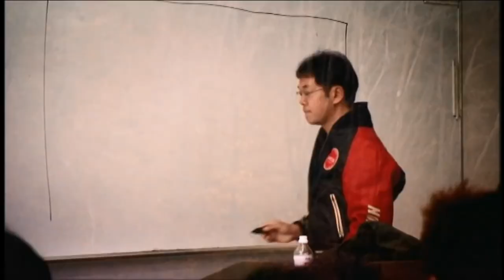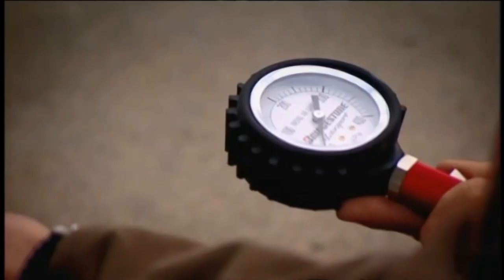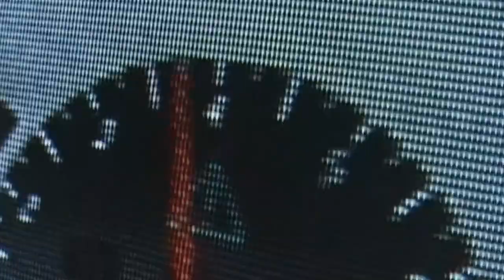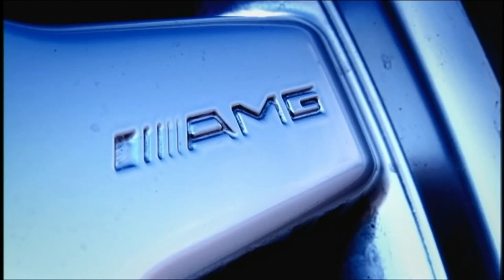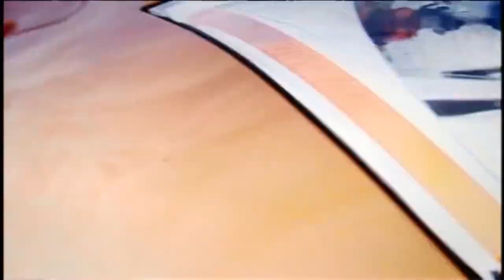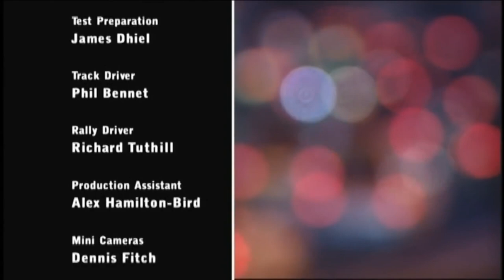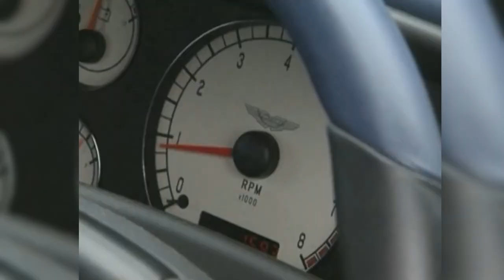Перевод ролика "Создание Gran Turismo 4"/Дневники разработчиков [Polyphony Digital]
Подоспел очередной  ролик перевода закулисья разработки, теперь четвёртой части Gran Turismo. Данный ролик был на отдельном DVD-диске, в специальной версии Gran Turismo 4 Prologue.